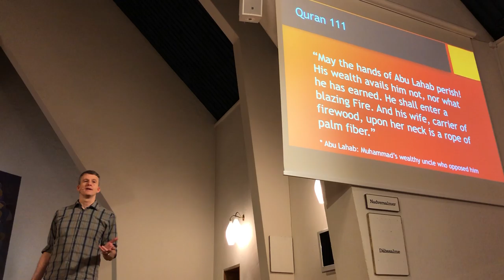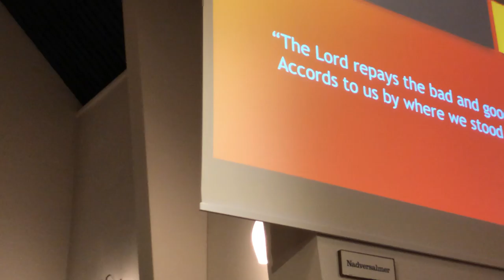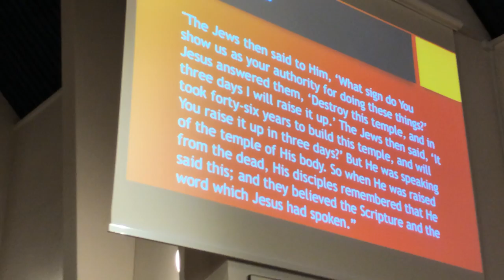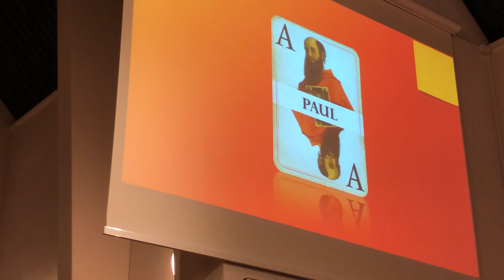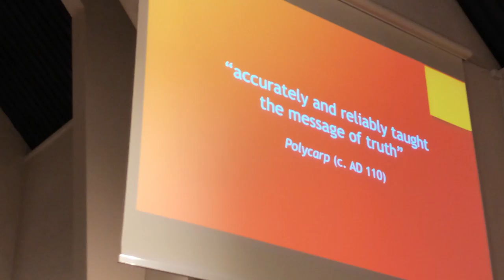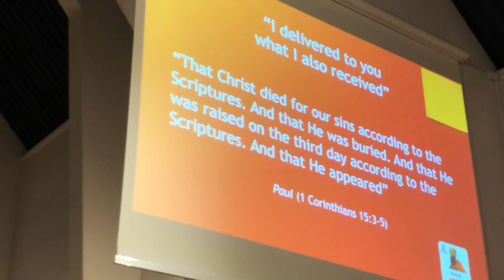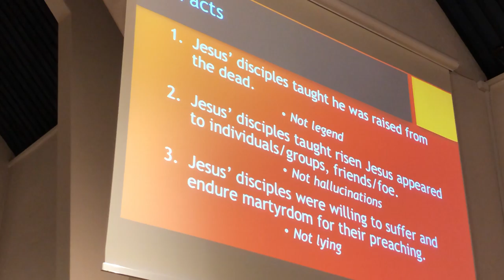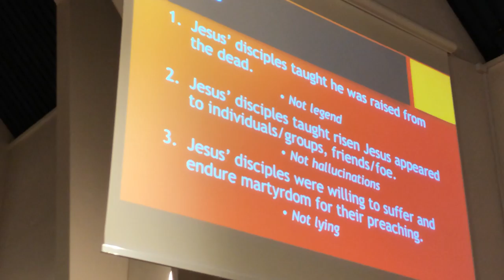Mike Locona: Did Jesus really rise from the dead? - Part 1: Lecture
(Private recording done on iPhone X, at Christianskirken, Frederikshaldsgade 15, 8200 Aarhus N, Denmark.)